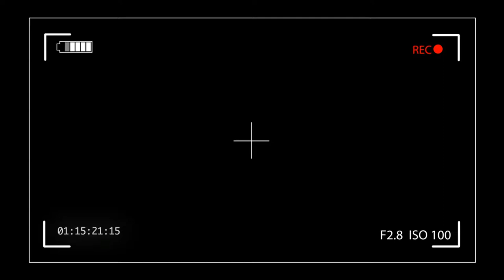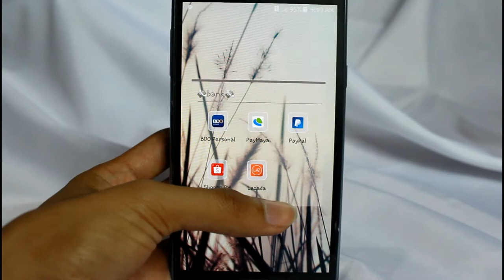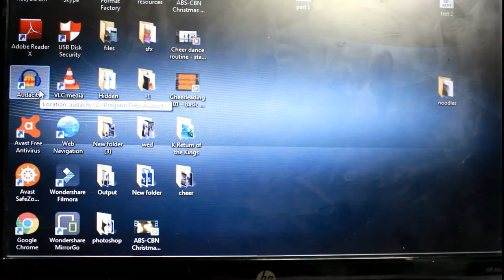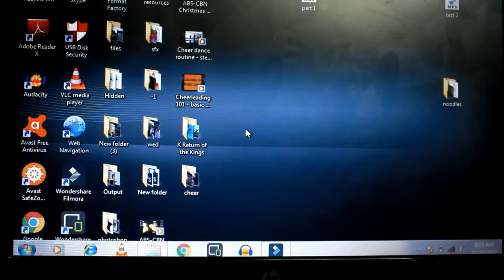My Beginner ''CHEAP' vlogging Set-up + Equipments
Today I will be sharing with you my vlogging set-up that is lower in terms of cost, but not in terms of quality. I hope this will be helpful for vloggers looking for cheaper products in the market. Enjoy!!!

🎃Products used
Samsung J7
USB Connector
HP Mini

❂ Editor : WondershareFilmora